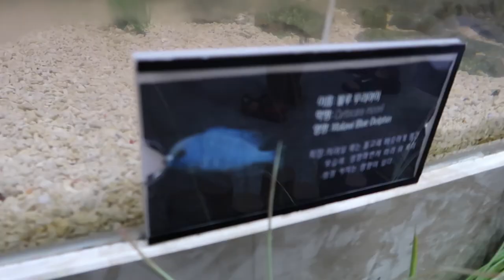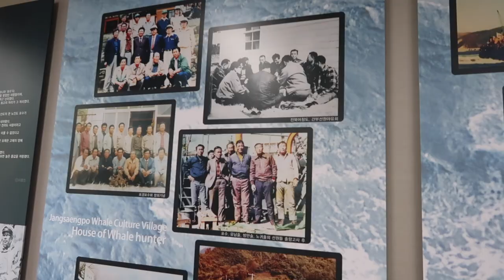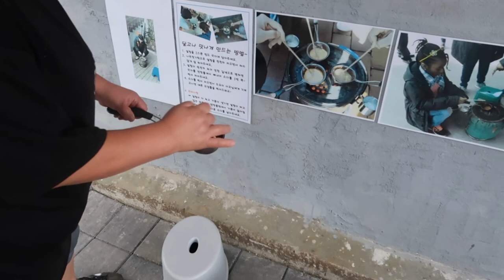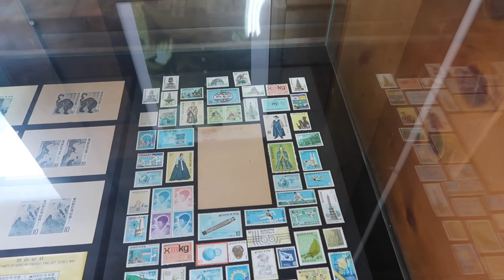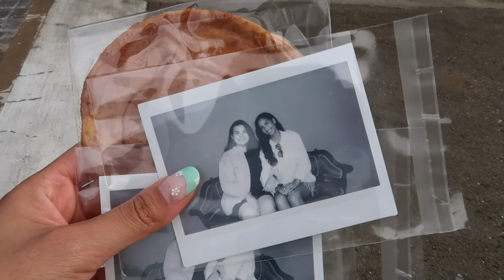DAY TRIP TO ULSAN | SOUTH KOREA VLOG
went on a little day trip to Ulsan which was about 3 hours total from Daegu, we visited Daewangam Park and did everything to do at the Jangsaengpo Whale Museum which included a trolley ride to the cultural village (total was about $20 for the museum) Had a great time in Ulsan